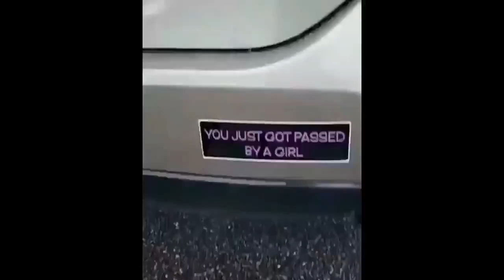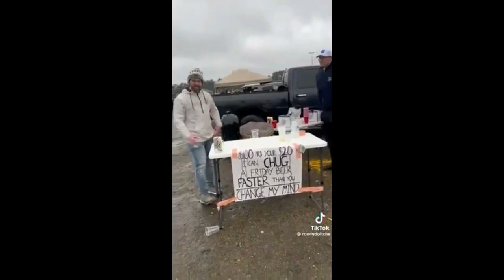Humor for Dec23